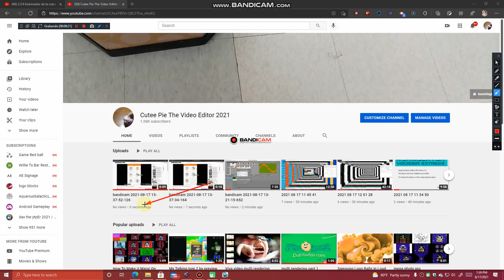how 0 secondos